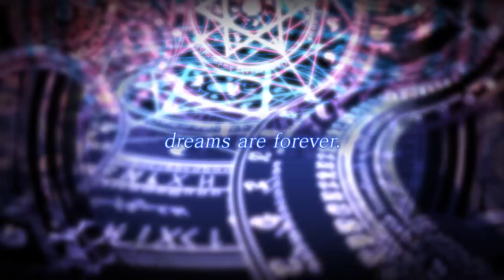時計仕掛けのレイライン -朝霧に散る花- OPムービー